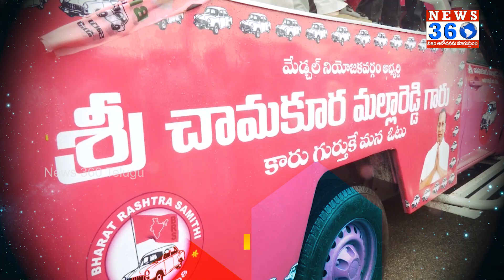Me And My Son-In-:Law Will Step In To Telangana Assembly Says Minister MallaReddy